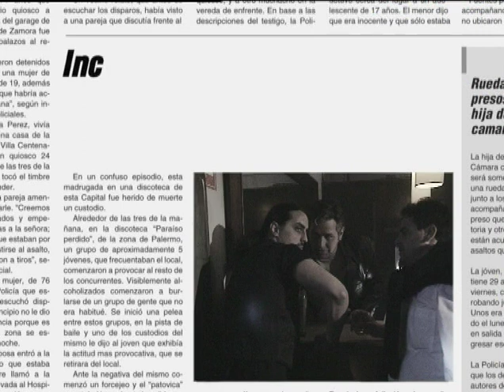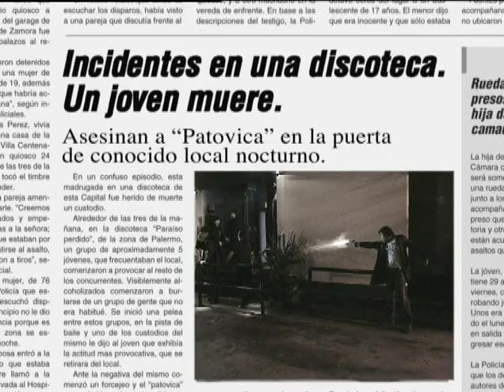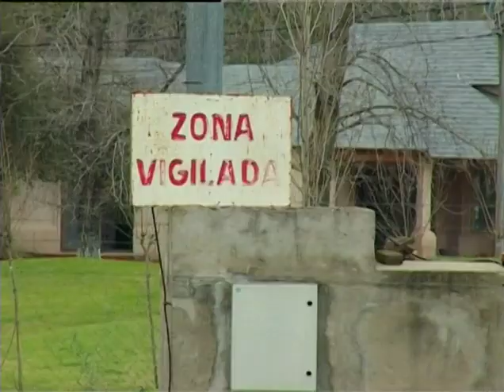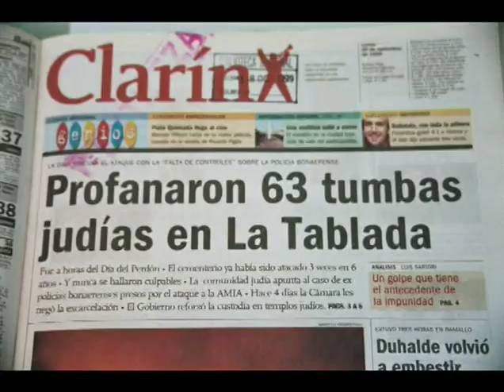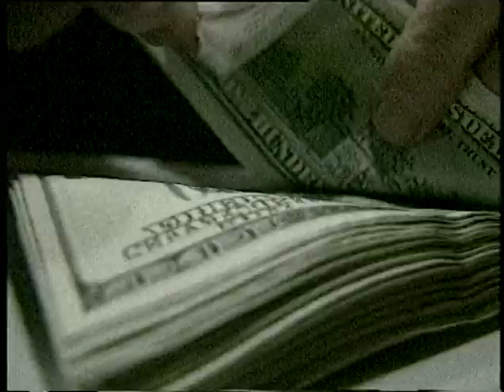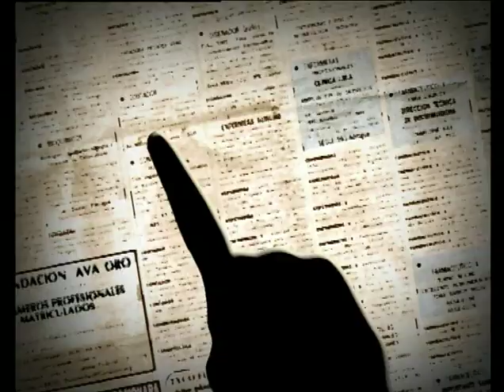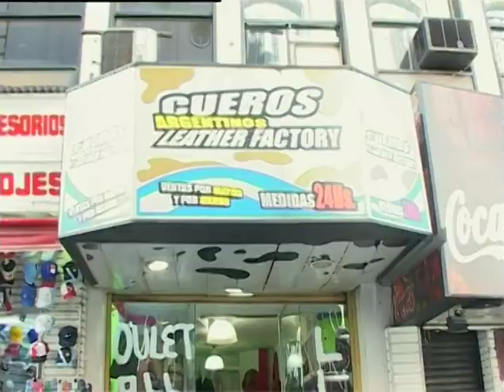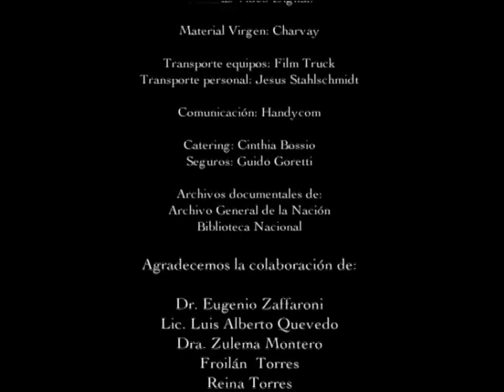El Otro Yo - Un programa sobre la discriminación en Argentina. Capítulo 1: “Los Otros”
A partir de la muerte de la ciudadana boliviana Marcelina Meneses y su bebé de diez meses, al ser empujados del tren en movimiento se decretó el 10 de enero el día de la mujer migrante.
En homenaje a ella y su hijo ponemos a disposición de todos, los documentales que en uno de sus capítulos, incluye su caso como testimonio de los alcances que puede tener la discriminación.

El documental creado y producido por Alejandro Piñeyro, protagonizado por Darío Grandinetti y dirigido por Alberto Lecchi, analiza los mecanismos, causas y efectos de las conductas discriminatorias en nuestro país.

"Si para que exista un yo tiene que existir un  otro, para que exista un  nosotros tiene que haber un ellos."
El otro yo no sólo pretende desentrañar los devastadores efectos que tiene la discriminación sobre la población discriminada, sino también los mecanismos por los que ésta surge, los motivos por los que aparece la discriminación.

El documental intenta descubrir cuáles son las justificaciones que crea la discriminación para explicarse a sí misma y analizar a quién discrimina, hecho indispensable para comprender cabalmente las causas y los alcances del fenómeno.

En Argentina hay determinados grupos que encarnan más emblemáticamente la manifestación de las conductas discriminatorias. Para abarcar adecuadamente esta realidad, el documental se estructura en dos capítulos:
LOS OTROS: Este capítulo da cuenta de la problemática desde un punto de vista general. Analiza la manera en que vamos construyendo nuestra vida en sociedad y cuáles son los mecanismos que van generando la aparición de pensamientos, sentimientos y conductas discriminatorias.
LOS INVASORES (negritos, villeros, paraguas, bolitas, etc.):
En unidad narrativa con el capítulo anterior, éste aborda la situación discriminatoria históricamente más representativa de Argentina. Se refiere a la discriminación más emblemática de nuestro país, que sigue generando un foco actual de conflicto y un desafío para la convivencia futura.

La discriminación es un fenómeno que atraviesa transversalmente a la sociedad. Todos somos discriminadores y discriminados. La comprensión de esta realidad es el aporte que busca realizar  El otro yo.

Ficha técnica:
Idea original y Producción general: Alejandro Piñeyro
Dirección: Alberto Lecchi
Conducción general y Locución: Darío Grandinetti
Investigación: José Manuel Martínez
Guión: Luisa Irene Ickowicz
Dirección de fotografía: Marcelo Iaccarino
Supervisión conceptual: Dr. Eugenio Raúl Zaffaroni
Edición: Alejandro Alem
Producción Ejecutiva: Alejandro Arando

Este programa fue emitido por Canal Encuentro en enero de 2008.